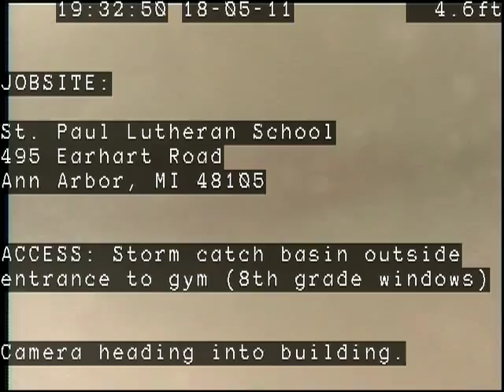94898 St Paul #6